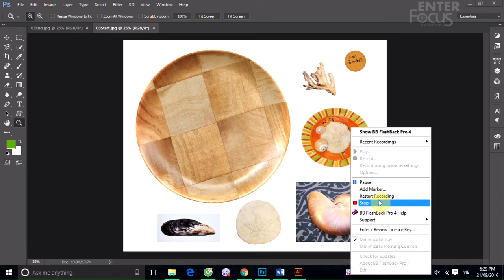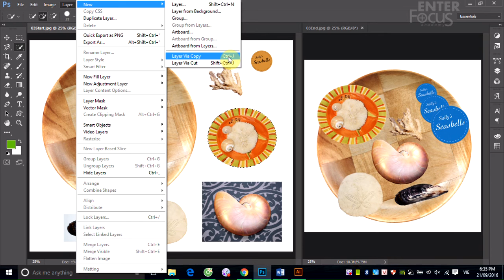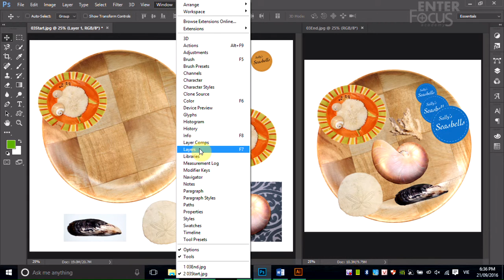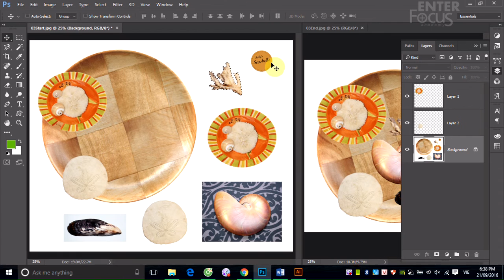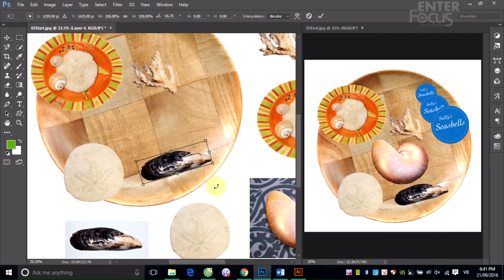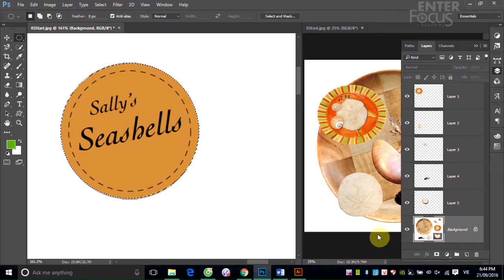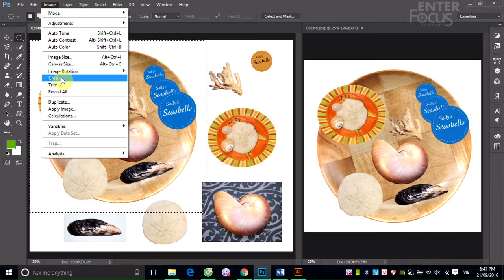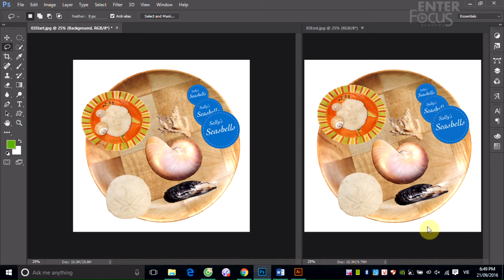Học Photoshop: Buổi 2_1 Demo BT 1 3